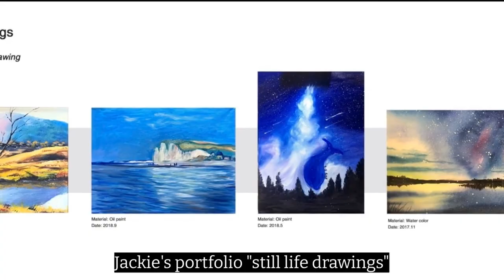WLHS Art Fashion Tech Program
with Jacky Yizi Liu
to see how you can be a part of our academic excellence.